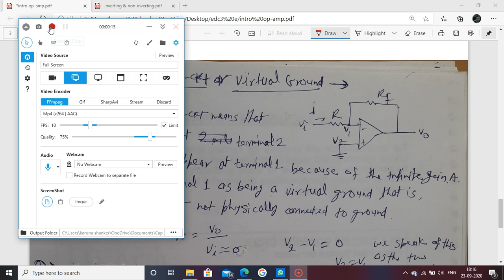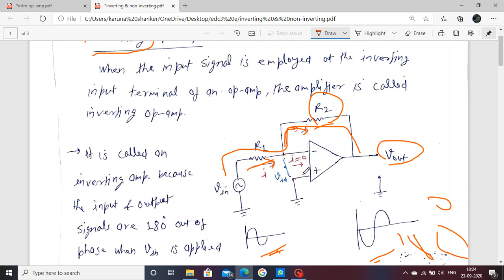virtual ground, inverting & non-inverting amplifier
EDC2